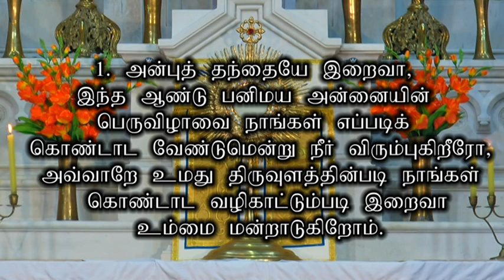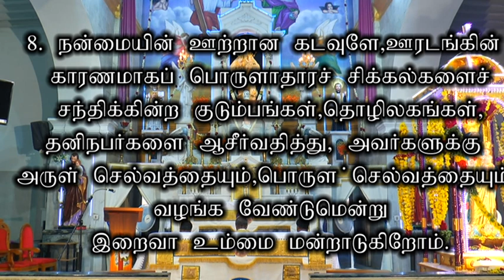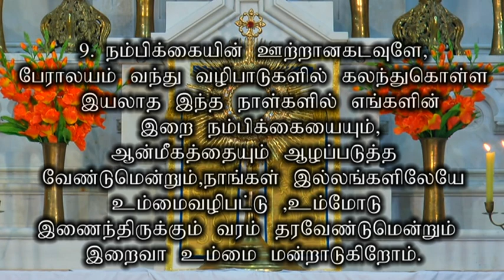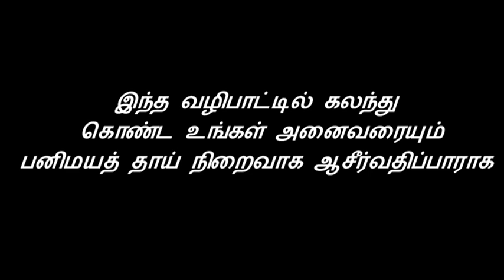OLS 04.07.2020 Benediction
Our Lady of Snows Basilica Church - Tuticorin